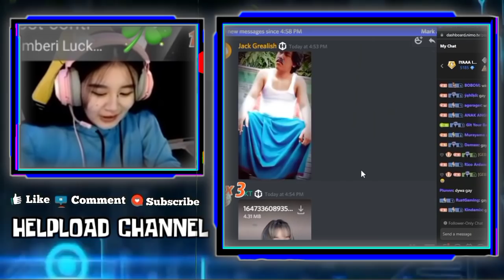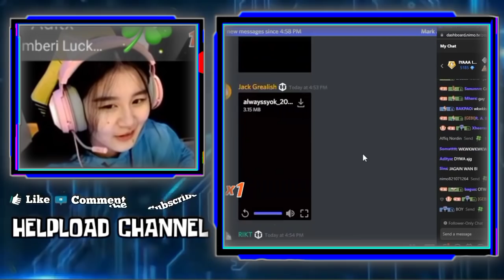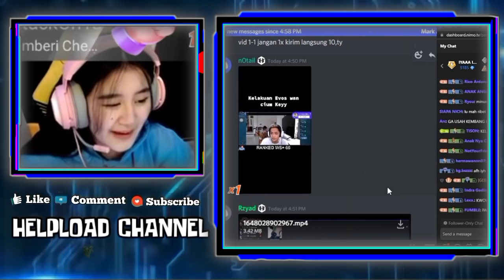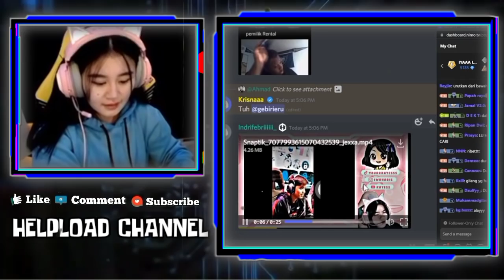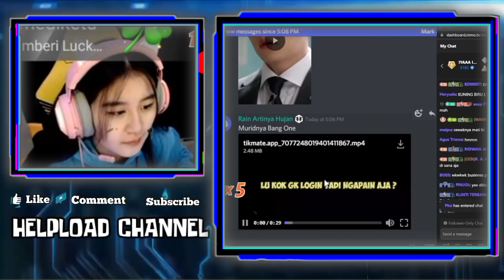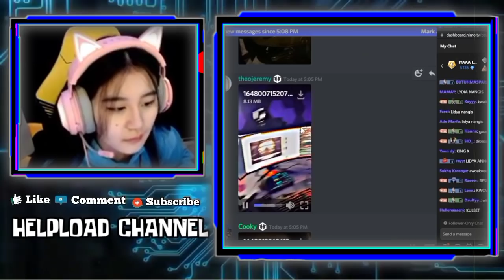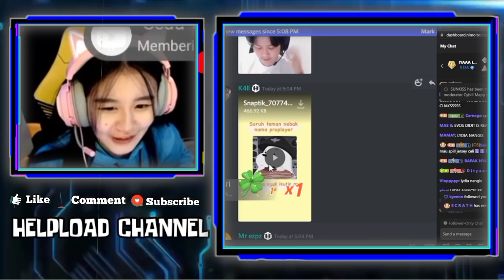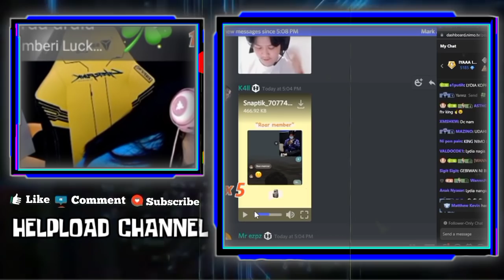Reaksi Gebi Liat Ekpresi Muka Kayes KETIKA Ada Seseorang Yang Ngaku Pacar Celiboy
GEBI NGAKAK LIAT WANN OMETV PAKAI KERUDUNG
REAKSI GEBI LIAT CELIBOY SENANG BANGAT SAMA JERSEY KAYES SAMPAI DI KERUDUNGIN

•Thanks